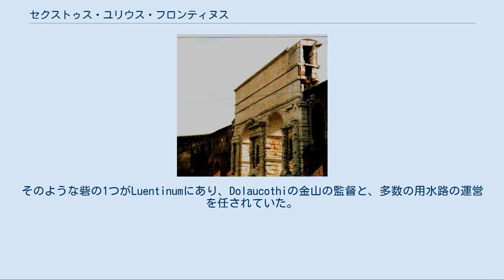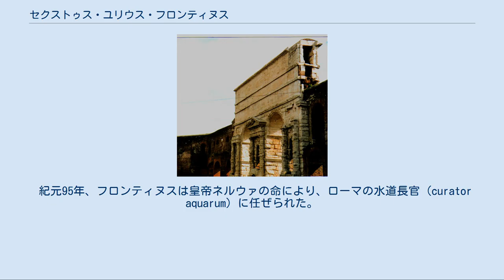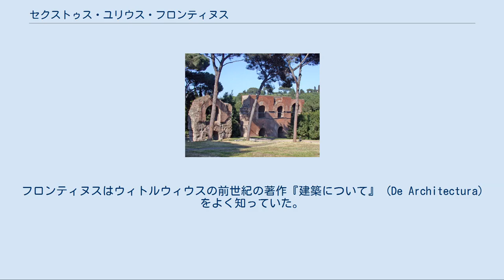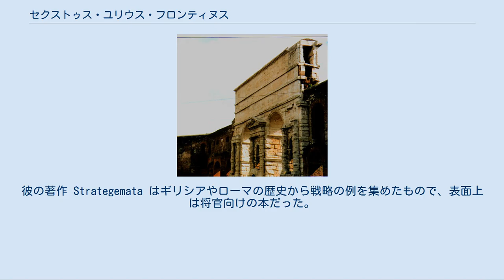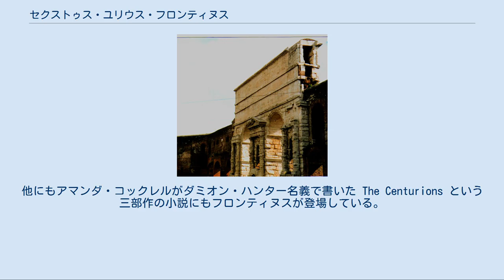セクストゥス・ユリウス・フロンティヌス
セクストゥス・ユリウス・フロンティヌス（Sextus Julius Frontinus、紀元40年ごろ - 紀元103年）は、紀元1世紀後半を代表するローマ帝国の貴族の1人だが、後世には主にローマ水道などに関する技術書の著者として知られている。
 紀元70年にプラエトルとなり、5年後にはブリタンニアに赴任しクィントゥス・ペティリウス・ケリアリスからブリタンニア長官を引き継いだ。
彼はシルレス族などのウェールズの敵対的部族を征服し、カエルレオンまたはイスカ・アウグスタに第2軍団アウグスタのための新たな基地を作り、15kmから20km間隔で小さめの砦のネットワークを築いた。
そのような砦の1つがLuentinumにあり、Dolaucothiの金山の監督と、多数の用水路の運営を任されていた。
紀元78年、ブリタンニア長官職をグナエウス・ユリウス・アグリコラに引継ぎ、帰国。
 紀元95年、フロンティヌスは皇帝ネルウァの命により、ローマの水道長官 (curator aquarum) に任ぜられた。
また、アウグルの一員にも任ぜられた。
彼はローマの水道の状況について紀元1世紀末まで公式報告を出し続けた。
出版された公式の技術調査報告としては初めてのものだった。
 この面でのフロンティヌスの業績は、先人である政治家マルクス・ウィプサニウス・アグリッパの業績を受け継ぐものだった。
アグリッパは紀元前34年、マルキア水道の修復と配管の拡大を含む一連の公共設備の修理と改善を行った。
紀元前33年にアエディリス（ローマの公共建築と祭儀の管理を行う役職）に選ばれてから行った一連の事業としては、通りの修繕、下水道の清掃と修復がある。
アグリッパの特筆すべき業績としては、クロアカ・マキシマ（ローマの主な下水道）の拡張と修理、ポルチコ、公衆浴場の建設、庭園の造営などがある。
 クラウディア水道と新アニオ水道の遺構。
紀元271年にアウレリアヌス城壁に門として組み込まれた。
 クラウディア水道の遺構 フロンティヌスの最大の著作は2巻の『水道書』 De aquaeductu で、ローマ水道の現状を皇帝に報告した公式文書である。
ローマの水供給の歴史と詳細が記されており、水道の利用と保守に関連する規則も含んでいる。
全てのローマ水道の歴史が、水路の大きさや水量の詳細を含めて記されており、アッピア水道、アルシエティナ水道、テプラ水道、新アニオ水道、ヴィルゴ水道、クラウディア水道、トライアーナ水道などを扱っている。
また、それぞれの水質についても、主に水源が川か湖か泉かという点から記述している。
 水道長官となって最初に行ったことは水道の地図を作ることで、それによって保守を行う前にそれらの状態を評価できるようにした。
彼は水道の多くが軽視され、能力を最大限に発揮していなかったと述べている。
中でも農夫や商人が不法に水道を流用することを特に心配した。
誰でも水路に管を挿し込んで水を無断で利用することが可能だったためである。
そこで彼は、取水口での取水量と各地への供給量を几帳面に調べ上げ、不一致がないかを調査した。
フロンティヌスはウィトルウィウスの前世紀の著作『建築について』 (De Architectura) をよく知っていた。
『建築について』には用水路建設とその保守についても記述があり、フロンティヌスは自らを「配管工」だとしたこともある。
 配水には、都市に入る際の高さ、水質、水量などが複雑に影響する。
水質が悪い場合は灌漑や庭への水遣りや流水式洗浄などにしか使えず、水質がよければ飲用に使える。
中間の水質のものは風呂や噴水に使われる。
しかし、当時は異なる水質の水道を相互に接続して混ぜて使っていた。
そこでフロンティヌスは、最初にそれらを分離することを決定した。
 フロンティヌスが最も心配したのは配水システムにおける漏水で、特に地下の配管では漏水箇所の特定と修理は難しく、現代の技術でもこの問題は重大である。
地上の水路は石工をよい状態に保つことが重要で、特にアーチ上の水路の点検が重要である。
フロンティヌスは水路の近くに木が生えないように保つことが基本だとした。
木は根を延ばして構造にダメージを負わせる可能性があるためである。
彼はまた水路の状態管理についての現行法を調べ、新たな制定法の施行の必要性を訴えた。
 フロンティヌスは軍事に関する理論的な論文を書いたが、それら...